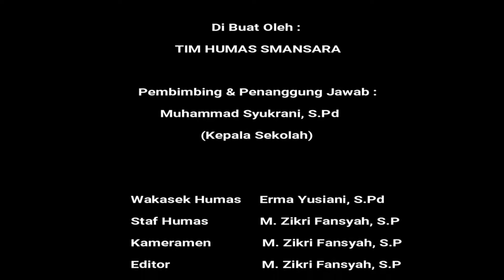Penampilan Tari Siswa SMA Negeri 1 Rantau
Siswa SMA Negeri 1 Rantau menampilkan tarian tradisional pada acara pembukaan MKKS (Musyawarah Kerja Kepala Sekolah) Tingkat SMA se Provinsi Kalimantan Selatan yang dilaksanakan di SMA Negeri 1 Candi Laras Selatan. (15/1)